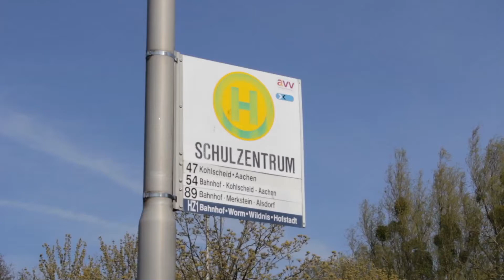Rabbits on Trees - I Tend to Get Weird (Official Video)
Welcome to Longboard Dancing with Rabbits on Trees!
This video was filmed by my sister Carla. I did everything else myself, except for Drums and Mastering, which was done by my good friend Simon Barthel at Studio Manuli, Göttingen.
Anyways, I wrote this song after a school reunion barbecue, where there seemed to be this agreement among the others in the beginning that I had to be the one firing up the grill because I was the only guy there at this point. This I found weird, you'd think gender roles are less prominent today but well. Maybe I was just being lazy also. No offense to anyone who was there, it was a nice evening and it did give me inspiration for a song after all.